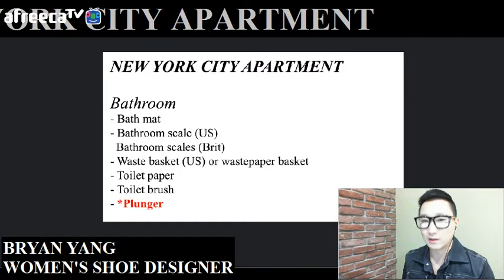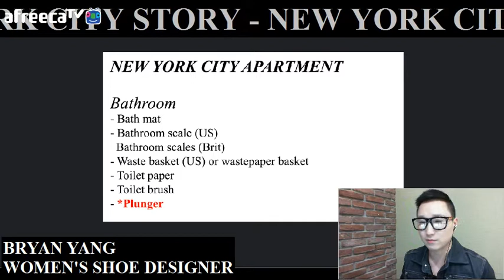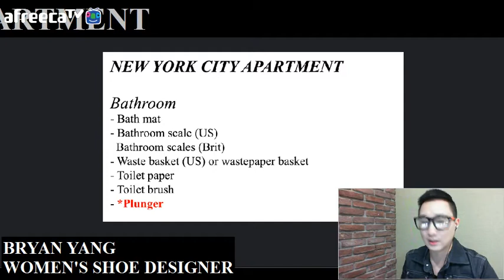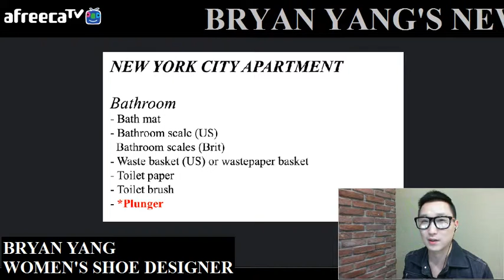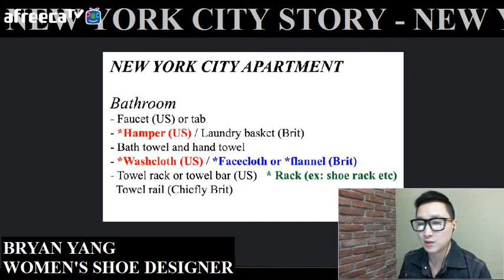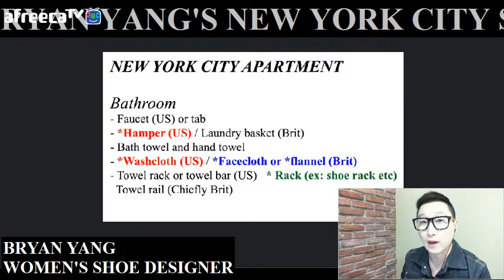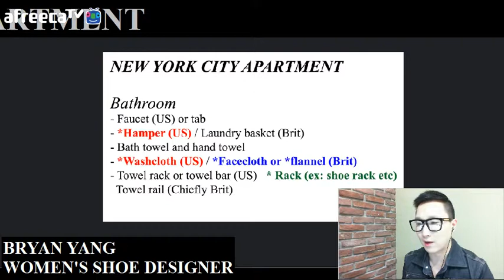#4.뉴욕 화장실 이야기 [브라이언의 뉴욕 그리고 영어]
[BRYAN'S NYC STORY] 브라이언의 뉴욕&영어 이야기 #4.뉴욕 화장실뉴욕 아파트의 화장실에 대해서 궁금하신가요?

NOTICE
방송에 사용되는 배경음악 및 각 종 이미지 자료들에 대한 저작권, 배포권 및 2차 변형권 등 일체의 모든 권리는 브라이언옝 본인에게 있음을 알려드리며 원저작자의 허가없이 임의로 사용하는 경우에는 법적인 제재 받으실 수 있음을 알려드리는 바입니다.

브라이언 본인의 이미지 외에도 기타 각종 이미지들은 해당 이미지들 원저작자의 허가를 득한 후 활용하는 것이기 때문에 무단활용 절대 불가하다는 것을 알려드립니다.

단, 전세계 일반인들 누구나 열람이 가능한 공개된 자료인 구글 및 네이버 등의 검색엔진 등을 통하여 활용되는 각 종 자료들은 예외입니다.